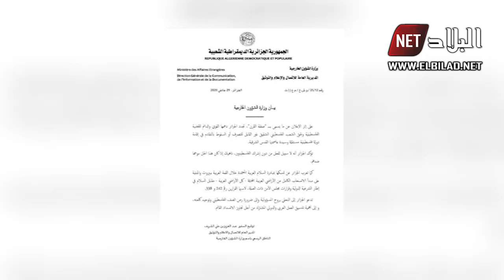الجزائر ترفض صفقة القرن وتؤكد أن حق الفلسطنيين غير قابل للتفاوض